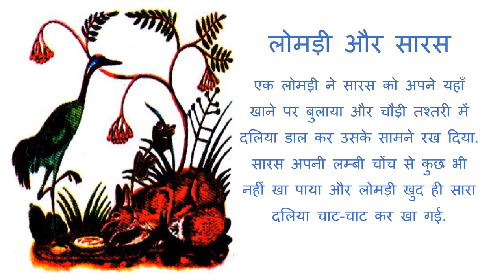Kahani 2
बाल कथाएं

उन बच्चों के लिए जिन्होंने अभी अभी हिंदी भाषा को पढ़ना सीखा है और अब उन्हें अपना आनंद और ज्ञान बढ़ाने के लिए कहानियों की खोज है , हम उनके लिए मजेदार बाल कथाओं के वीडियो प्रस्तुत कर रहे हैं.

Stories